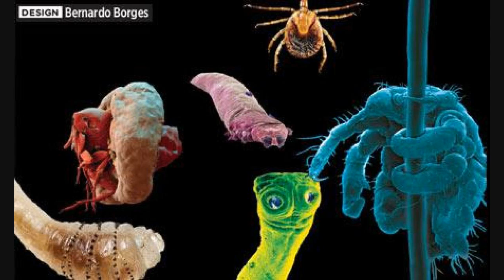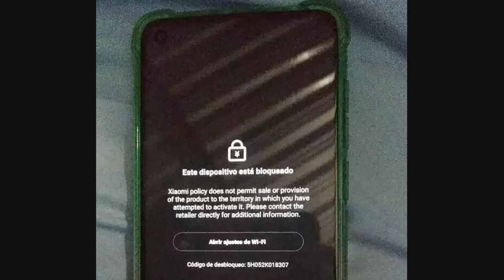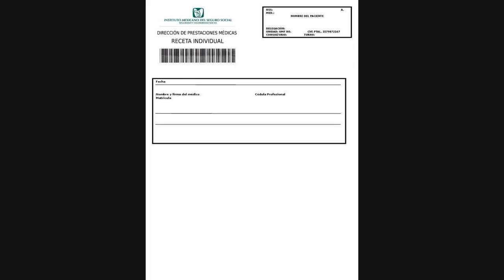'Apagão Da Internet': Como Evitar Problema Em Celulares E Computadores Antigos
Você não precisa se preocupar em ficar sem internet no celular ou computador hoje, 30 de setembro... A menos que tenha um celular antigo, sem atualização.